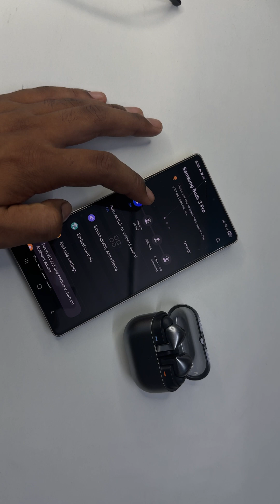How to Setup Samsung Galaxy Buds 3 Pro with Galaxy S25 Ultra | Full Pairing Guide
In this video, I’ll show you how to easily set up and connect the Samsung Galaxy Buds 3 Pro with the Samsung Galaxy S25 Ultra step by step.

✅ What you’ll learn:

How to pair Buds 3 Pro with S25 Ultra

Tips to enable seamless audio connection

Galaxy Wearable app setup

Quick settings for best sound experience